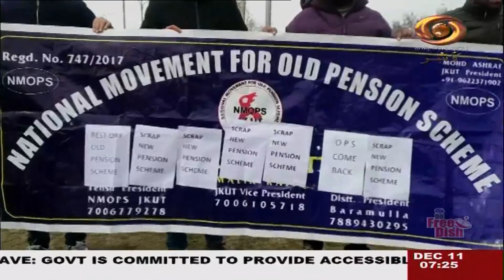Urdu News: Watch latest News coverage on DD Kashir's daily News Bulletin | 11/12/2022